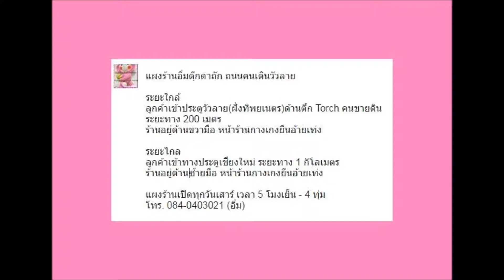ขาย ตุ๊กตาถัก ช้างน้อยแสนรู้ l Cute Elephant Amigurumi For Sell